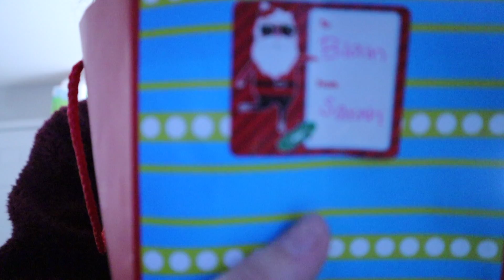Vlogmas Day 22: Driving Home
Hey everyone! It is finally the VLOGMAS SEASON!! I have decided to part take in the whole vlogmas series. Which if you do not know what Vlogmas is, it is basically where YouTubers vlog every day from December 1st until December 25th.  I am so excited to do this and I really hope that it helps me grow as a YouTuber.

If you have any ideas for me or feedback I would love to hear it in the comments down below!

Camera:

- Canon M50
- Iphone 10XR Camera